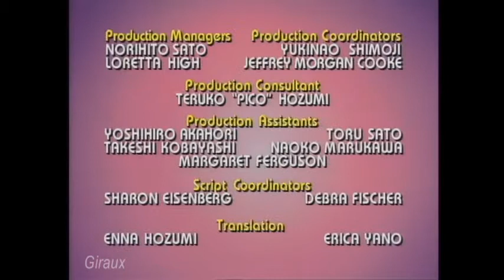アニメ 『MEGA MAN』第一話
rockman beginning
Pilot episode of the 1994 "Mega Man" animated series by Ashi Production Co., LTD and Ruby-Spears Productions, Inc. This supplemental footage was taken from the DVD "CAPCOM CONSUMER CHRONICLE VOL.1", published by Enterbrain in 2004